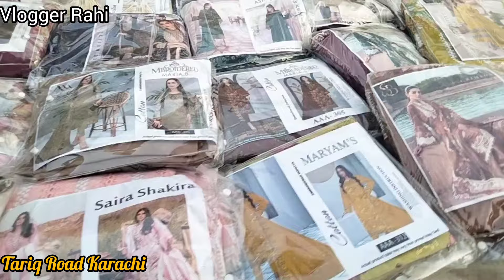Rabi Centre Tariq Road Rozana ka Sasta Bazar | Suit, Footwear, Bages Discount Offers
Rabi Centre Tariq Road Karachi Affordable bazar Kurti, Jewellery, Footwear, shoes&kids collection Local Bazar In Pakistan

Asalam o Alaikum Today I Visit Rabi Centre Tariq Road Karachi

Cover Topic :
Suit
Cotton Dress
Kids Collection
Shoes
Bags
Jewellery
Affordable Shopping Mall
Maxi

Address :Rabi Centre Tariq Road Karachi